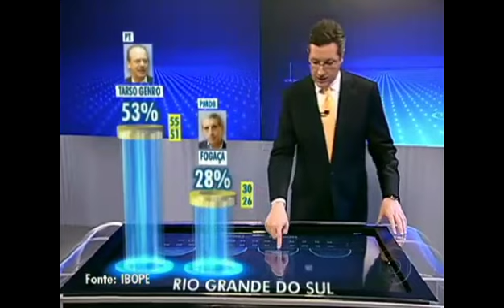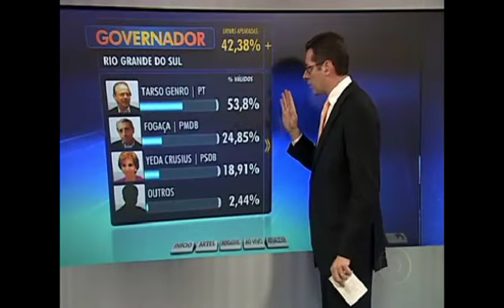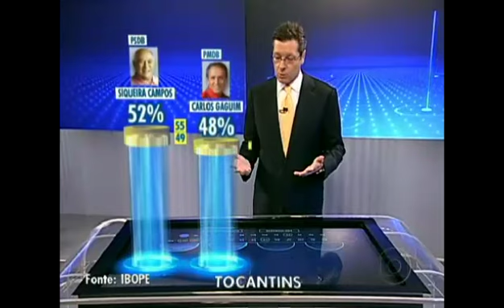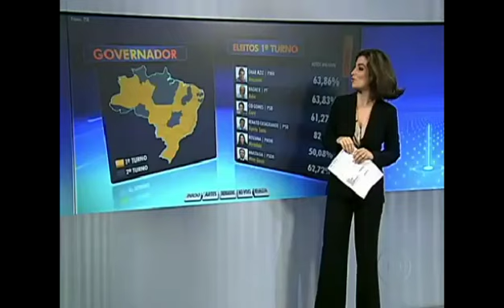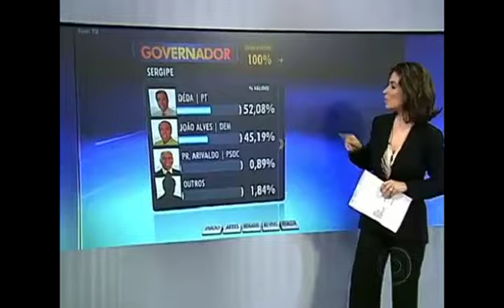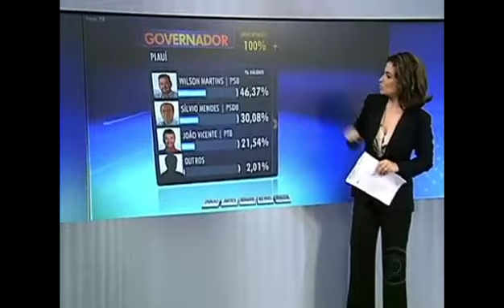TV Globo Brazil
Brazil's leading broadcaster, TV Globo, relied on Orad's RealSet augmented reality solution for their election productions